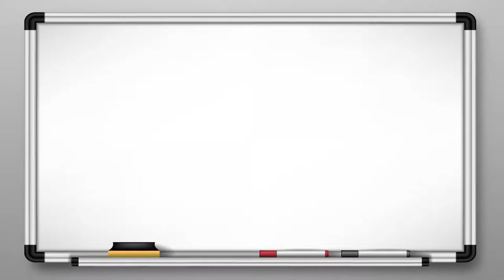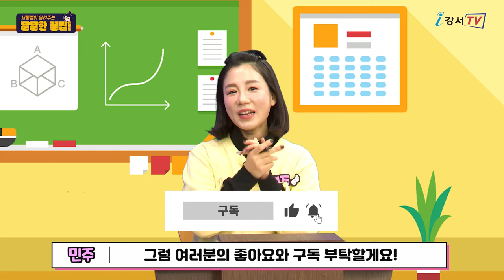새롬쌤이 알려주는 달달한 꿀팁 4편 (2022년 달라지는 강서구정)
2022년 달라지는 강서구정!
척척박사 새롬쌤과 함께하세요~

♡달라지는 소식♡
1.등촌2-1 공영주차장 증축 및 개보수
2.화곡4-1 공영주차장 증축
3.강서영상크리에이터 ‘지금은 강서시대’ 운영
4.마음을 나누는 ‘보이는 라디오 부스’운영

i강서TV 구독하고 더 많은 강서구 소식을 지금 바로 만나보세요!